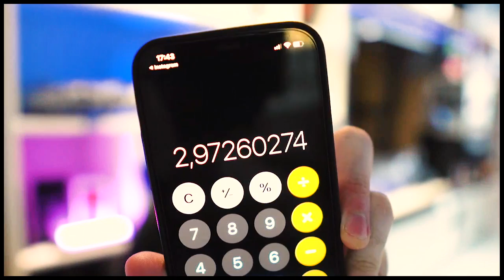Gabriel de Pinho - Online Filmmaker Podcast | S01E08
No oitavo episódio do Online Filmmaker Podcast, o Gabriel de Pinho conta como foi a trajetória dele no YouTube. Ele que começou o canal ainda na adolescência, gravando tutorais de desbloqueio de videogames e agora já é uma das referências em tecnologia no Brasil. O Gabriel vai ultrapassar a marca de 500 mil inscritos no YouTube em breve, mas continua com os pé no chão e projetando sua carreira com o pensamento no futuro.

🎥 Quer ser YouTuber mas não tem nem ideia de como começar? Tenho um curso 100% online feito pra você

Oi, eu sou o Tiago Flores e este é o meu segundo canal no YouTube. O Online Filmmaker é um canal sobre filmagem, edição de vídeo e crescimento no YouTube. A ideia desse canal surgiu depois de sofrer muito para aprender a filmar e editar mais de 150 vídeos pro meu primeiro canal, esse